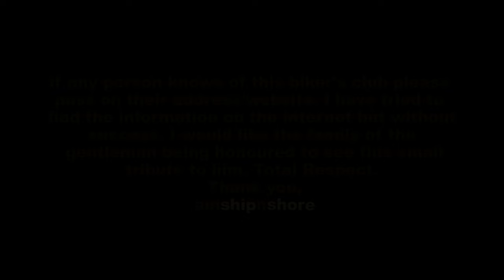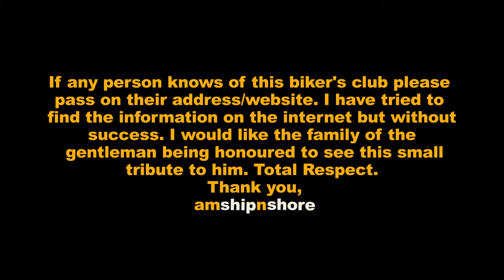RCN Veteran's salute one of their own.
A short film about a R.C.N. Veteran's Biker's Club salute to an old sailor at the quayside by HMCS Sackville. The gentleman concerned is confined to a wheelchair as the veteran's ride in to honour him. A  touching moment that I'm sure he and his family will not forget.